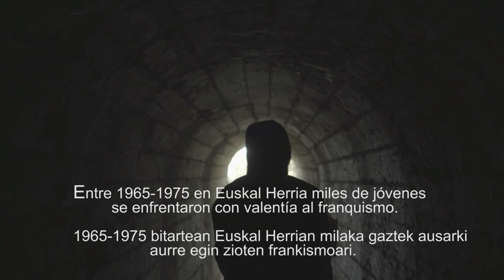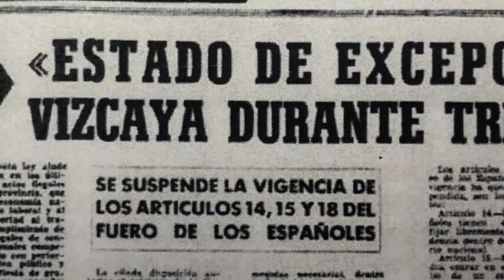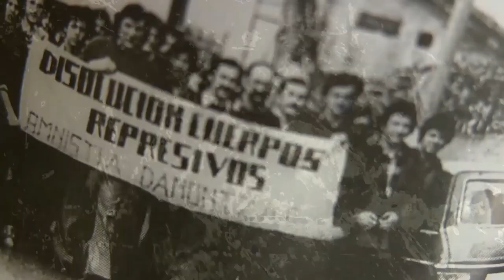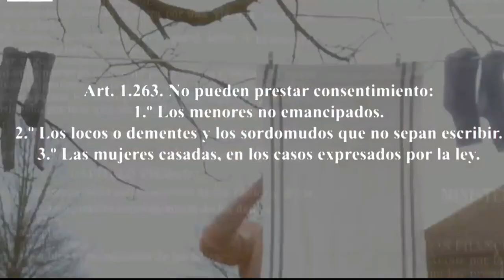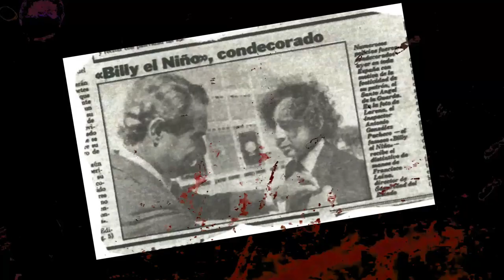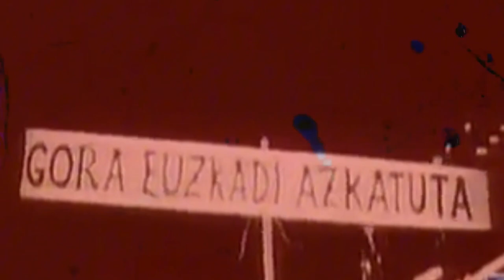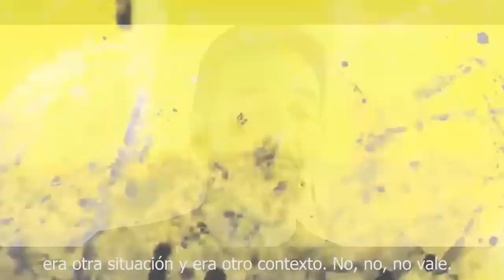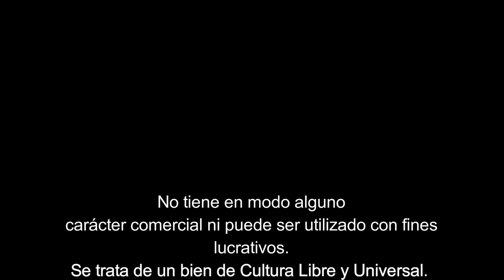HOR EGON GINEN Estuvimos ahi (Largometraje 2021) Estreno en FLUXUS REMIX habitual Video Team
IN MEMORIAN x  MKEL MARTIN CONDE
Y AL CURA ROJO FELIPE

SINOPSIS
La mayoría de estas personas no aparecen en los libros de historia y no necesariamente ocuparon espacios de liderazgo en sus organizaciones, sino que se trata de personas activistas que formaron la base militante de la clandestinidad, ocupando la primera línea en sus barrios y en sus fábricas.
En el siguiente documental se narran las vivencias de varias personas que militaron en el antifranquismo vasco durante los años 60 y 70. La película es una muestra del compromiso adquirido por estas personas que aun con todas sus contradicciones pusieron su vida en juego luchando contra la dictadura y la falta de libertades existente.
En un Estado totalitario donde los consejos de guerra, los juicios sumarísimos y la pena capital en forma de fusilamiento o de garrote vil seguían siendo herramientas utilizadas por un aparato franquista que reprimía con firmeza cualquier voz discordante que supusiera una amenaza para el estatus quo del régimen, jóvenes de toda Euskal Herria tomaron la determinación de hacer frente al autoritarismo en pro de la libertad de su pueblo y de la justicia social.
La pieza pone de manifiesto la pluralidad del antifranquismo en Euskal Herria y su heterogeneidad reflejada en un espacio donde participaron un gran número de grupos, organizaciones y personas que apostaron el todo para derrotar a la dictadura. Militantes y organizaciones con ideologías e identidades diversas que cruzaron caminos, y que desde esa práctica militante fueron capaces de construir el imaginario colectivo de lucha antifranquista con el fin de alcanzar la democracia.

                                                     Ficha técnica del largometraje:
• Título:  “Hor egon ginen” –Estuvimos ahí.
• Dirección:   Iosu del Moral
• País (de producción):  España – País Vasco.
• Año (de producción):  Julio 2020 /Realización / Marzo 2021 Montaje - edición.
• Duración:   01:08.
• Formato:   Digital full Hd 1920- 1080
• Género:     Documental/ Testimonial.
• Idiomas:    Castellano – Euskera.
• Productora:  Gune Irekiak- DocuMentalidades.
• Guion:   Iosu del Moral – Manuela Parra Núñez - Gonzalo Marcuzzi Iglesias.
• Traducciones:  Leire Amenabar - Iosu del Moral.
• Documentación (Archivos de pre-guion):   Manuela Parra Núñez.
• Realización integral:    Gonzalo Marcuzzi Iglesias.
• Montaje y edición:   Gonzalo Marcuzzi Iglesias.
• Productores:  Xavi Mínguez – Iosu del Moral-Gonzalo Marcuzzi Iglesias-Manuela Parra Núñez.

                                                   Breve resumen curricular del equipo:

                                                                Xavi Mínguez
Roses (Catalunya) 1980. Profesor e investigador del Dpto. de Psicología Social de la UPV/EHU. Coordinador del estudio HOR EGON GINEN, Subjetividades Políticas de la Lucha Antifranquista en Gipuzkoa.
                                                               Iosu del Moral
Donostia-San Sebastián, Euskal Herria-País Vasco, 1980. Graduado en Geografía e Historia. Director y guionista de proyectos audiovisuales. Articulista.
Bahía Blanca, Argentina 1972 , radicado en España desde 2002. Productor, realizador, editor de radio y audiovisuales. Formador en talleres audiovisuales. Desde 1998 dirige DocuMentalidades.
                                                          Manuela Parra Nuñez
              San Pedro-Buenos Aires, Argentina, 1993. Estudiante de antropología.
            Realiza proyectos de investigación y documentación. Radicada en España.
                                                              Leire Amenabar
Larrabetzu-Bizkaia, Euskal Herria-País Vasco, 1996. Graduada en Psicología y máster en intervención psicosocial. Feminista. Realiza proyectos de investigación y documentación.

Iosu del Moral
(Donostia - San Sebastián)